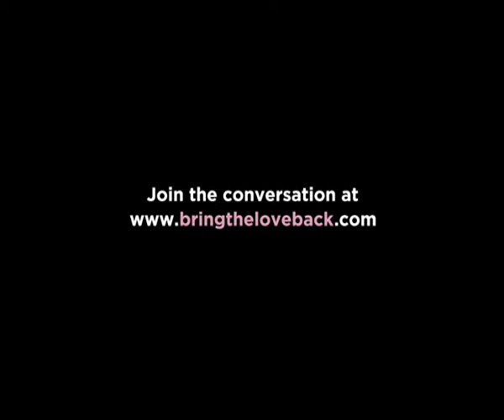Bring The Love Back